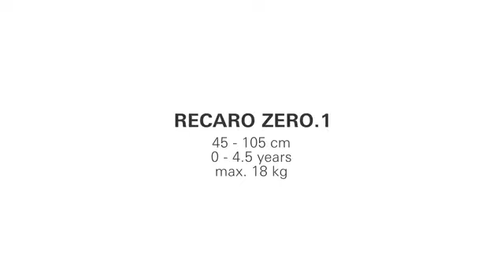Recaro Zero 1 i Size